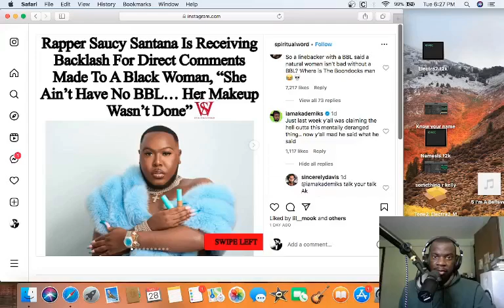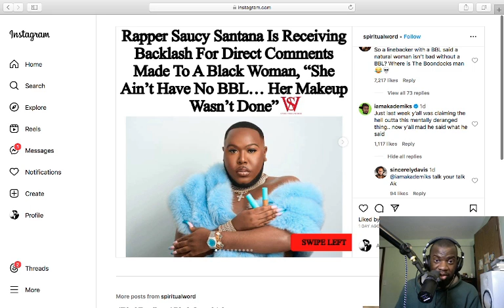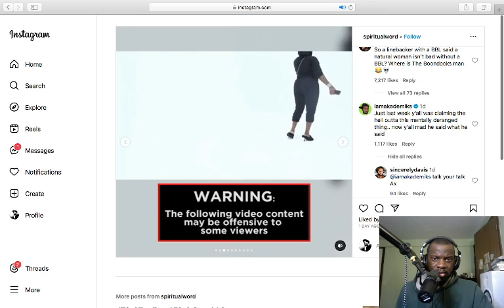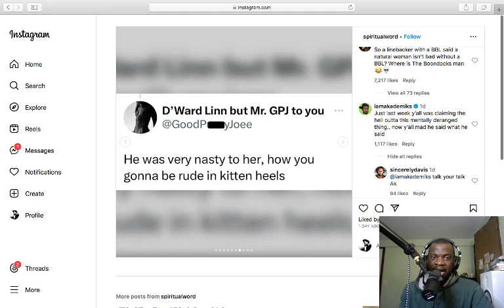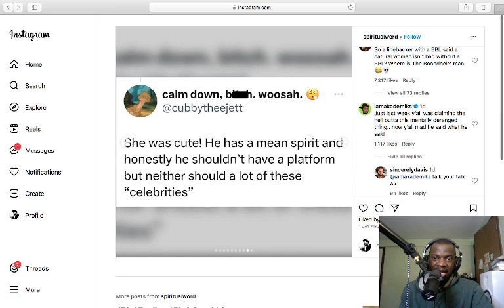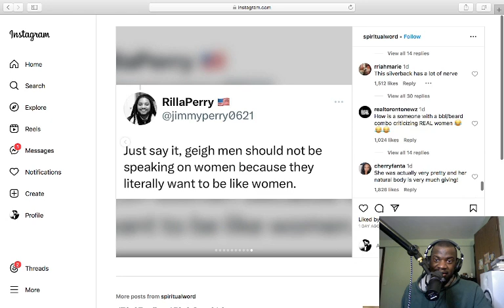Saucy Santana Gets Backlash For Body Shaming Black Woman